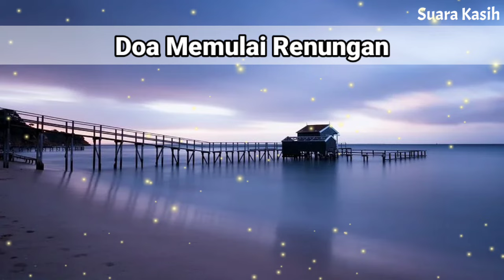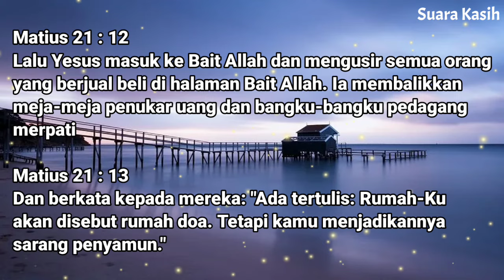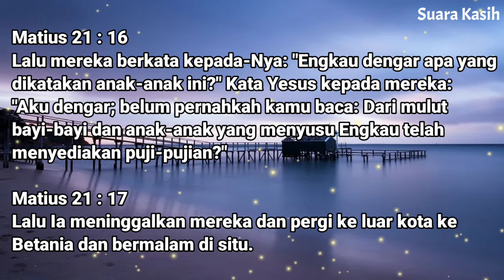Renungan Malam Kristen - Doa Malam - Suara Injil - Pohon Kehidupan Terbaru - Renungan Malam Terbaru